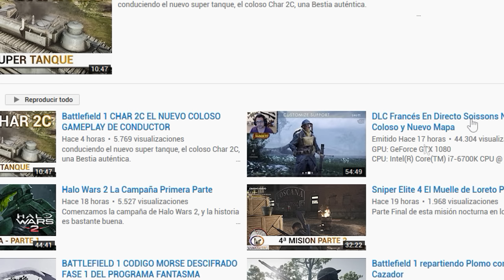Audey Murphy El soldado mas condecorado de la historia de USA - Gameplay BF1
En esta historia os contamos las hazañas de Audrey Murphy durante la 2ªGM, el soldado más condecorado. Hay una película que se llama "To hell and back de 1956, "regreso del infierno" con su historia)

❤-CAZANDO CHETOS-❤

GPU: GeForce GTX 1080
CPU: Intel(R) Core(TM) i7-6700K CPU @ 4.00GHz
Memoria: 32 GB RAM (31.93 GB RAM libre)
Resolución actual: 2560 x 1440, 59Hz
Sistema operativo: Microsoft Windows 10 Home